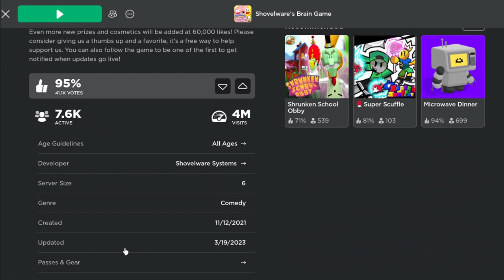I Played a Game Show Hosted by a BANANA... And WON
Today We're Playing Shovelware's Brain Game, Hosted by The Dancing Banana From Peanut Butter Jelly Time... Remember That? Because I Sure Do!